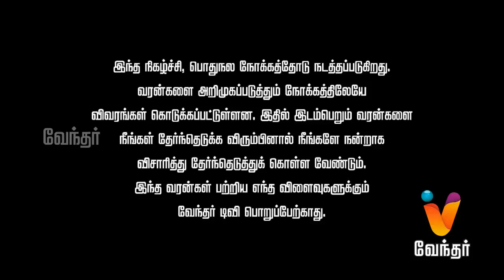Manam Pol Mangalyam "A Betterment For Happy Married Life" [Epi 109] (16/09/2018)